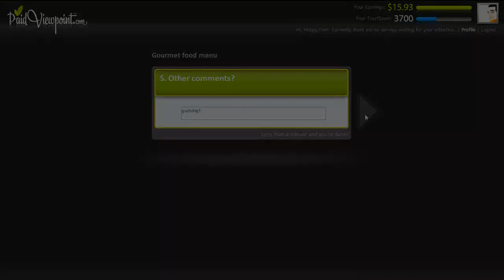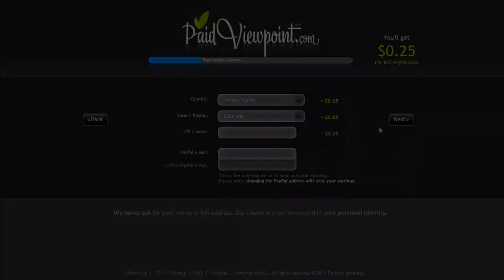Free PayPal Money 2020 PaidViewpoint Review | Get Paid for Your Opinion Cash out at $15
You'll learn how to make free Paypal money instantly and get paid to take surveys.
You Even Get Paid as much as 1.15$ Just for Signing up.